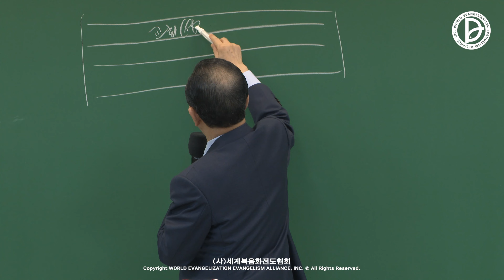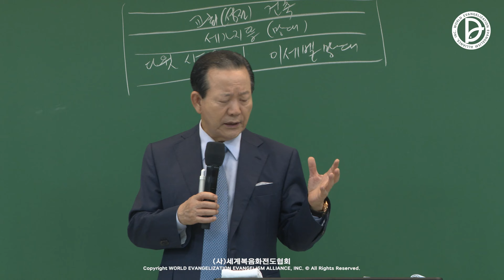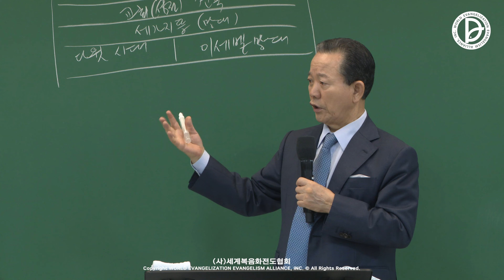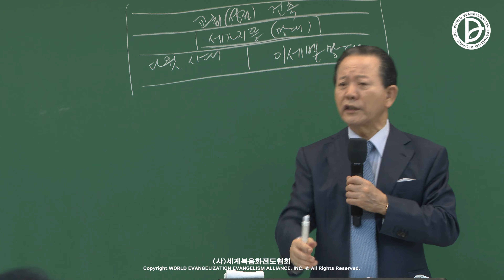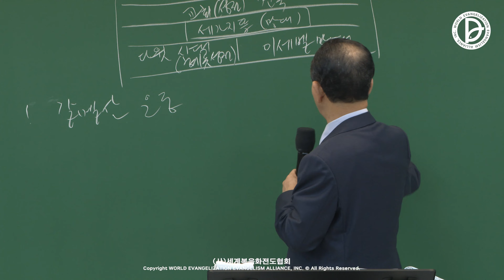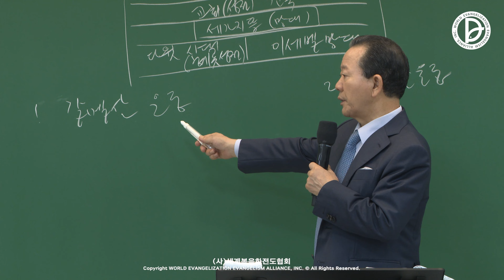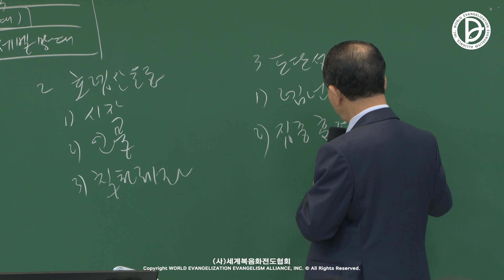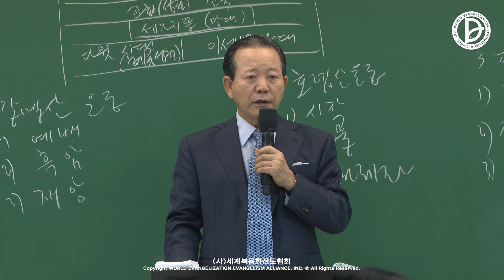2023.09.02 흩어진 제자들 「흩어진 제자와 언약 성취」 (왕상 19:18)